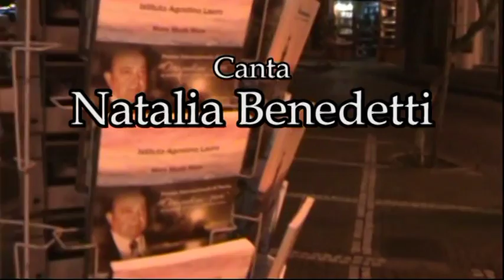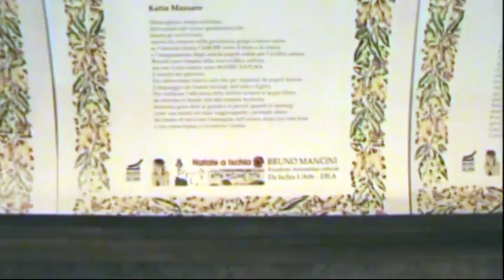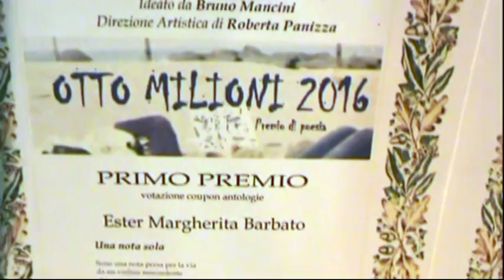DILA & Natale a Ischia 27 dicembre 2016 parte 1 diplomi e antologie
Ecco che iniziano ad arrivare i primi video della prima giornata dedicata alla celebrazione delle poesie vincitrici della quinta edizione del premio internazionale di poesia "Otto milioni". In questo primo video potrete vedere i diplomi esposti nella piazzetta San Girolamo dedicata agli eventi natalizi della Città di Ischia e i cinquanta volumi antologici che abbiamo REGALATO ai turisti e ai residenti che ne hanno gradito una copia autografata. DILA & Natale a Ischia 27 dicembre 2016 parte 1 diplomi e antologie Video di carattere artistico, con contenuti d'interesse sociali e con presentazioni di personalità del mondo culturale. Video ufficiali degli eventi, delle informazioni e delle notizie proposti dall'Associazione culturale "Da Ischia L'Arte - DILA" Ischia